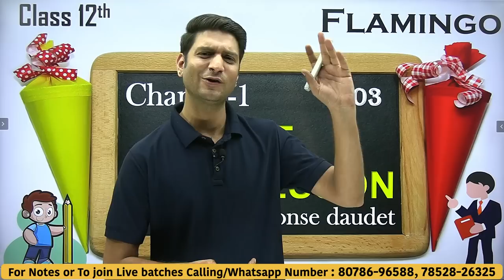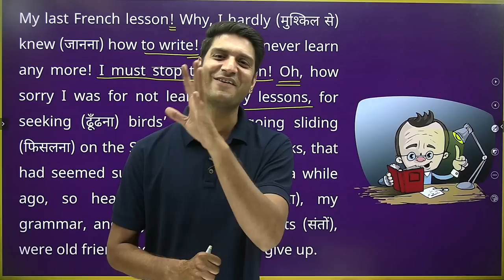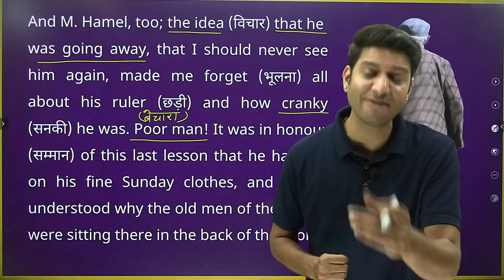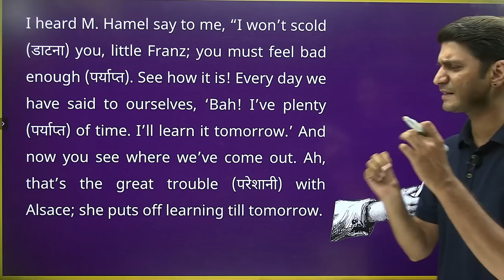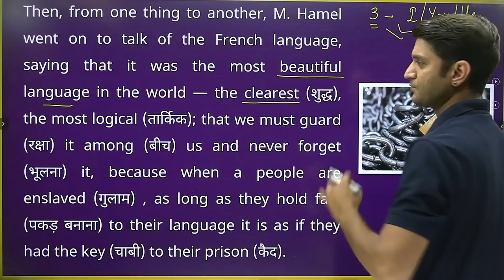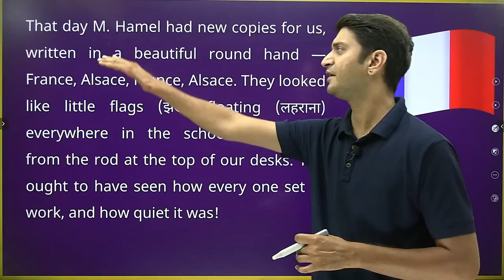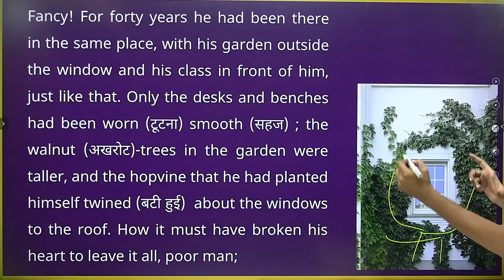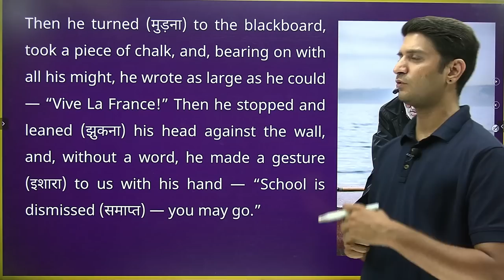L-3, Chapter-1, The Last Lesson | Class-12th English, Flamingo | Full Explained | हिन्दी में